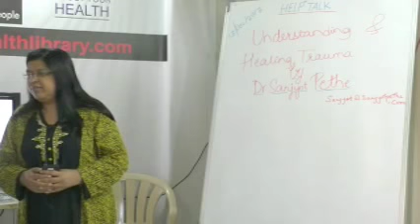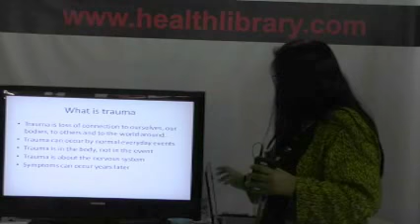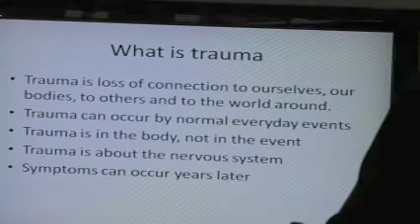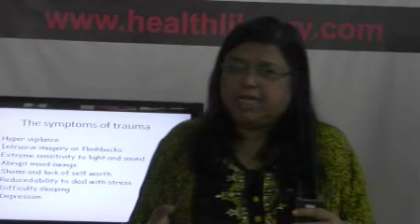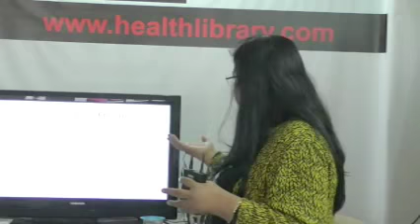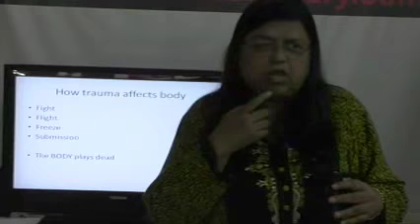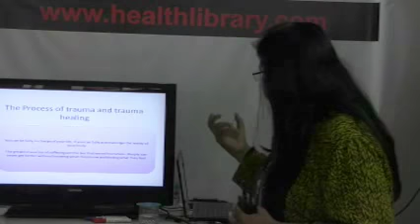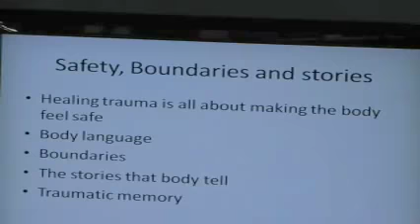Understanding And Healing Trauma By Dr. Sanjyot Pethe on HELP Talks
This video is a talk by  Dr. Sanjyot  Pethe on 13th December 2017. Topic: Understanding And Healing Trauma. This is part of the  HELP Talk series at HELP, Health Education Library for People, the worlds largest free patient education library.